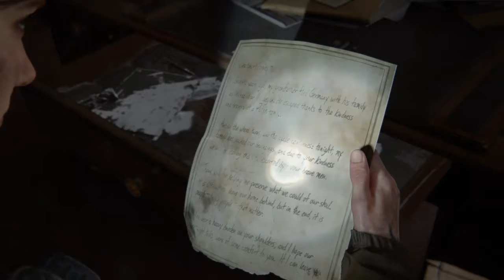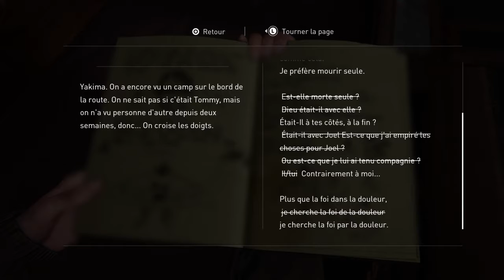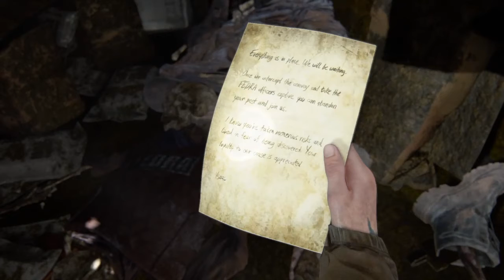The Last of Us™ Part II: Partie 7 On c'est pris au piège part les hommes qui sont attaquer Joel